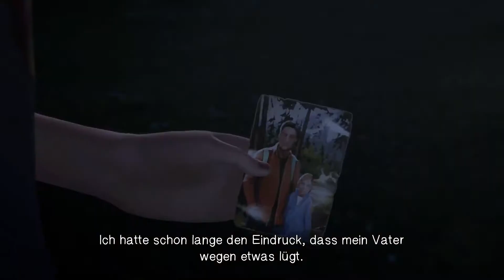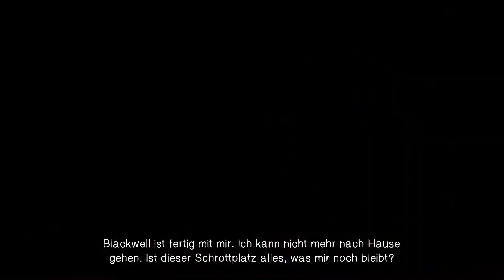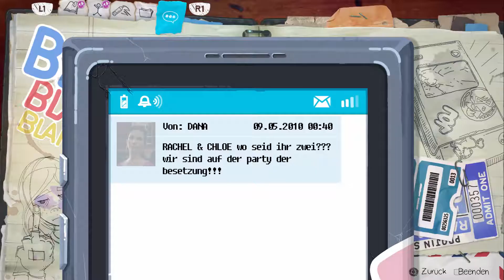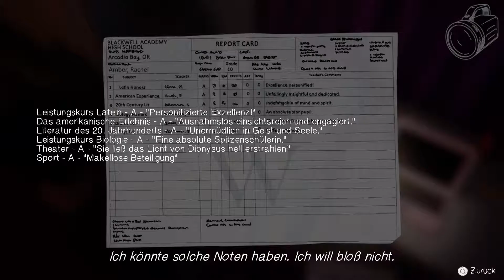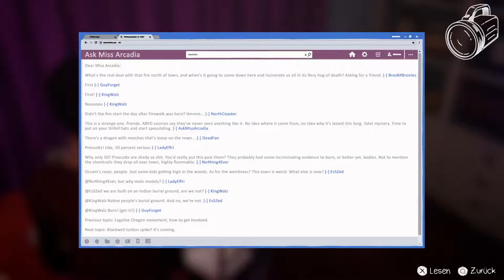Life is Strange Before The Storm Episode 3 PS4 Pro Gameplay Deutsch #1 - Auf ins Finale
In Life is Strange: Before the Storm spielst du Chloe, eine Rebellin, die unerwartet Freundschaft mit Rachel schließt, einem beliebten Mädchen, das für den Erfolg bestimmt ist. Als Rachels Welt durch ein Geheimnis auf den Kopf gestellt wird, braucht sie Chloe, um ihre Dämonen zu besiegen.